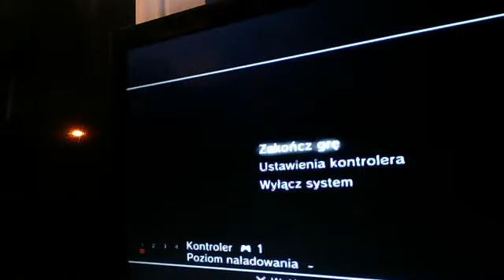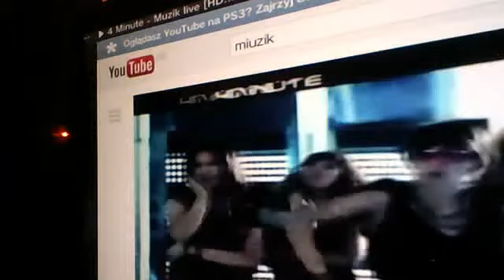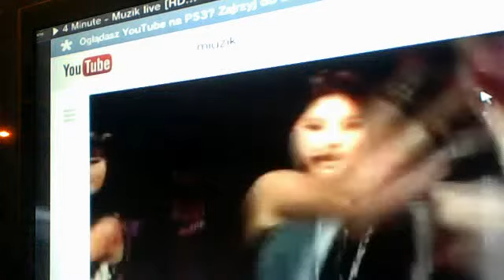Film z kamery (13 sierpnia 2013 23:16)